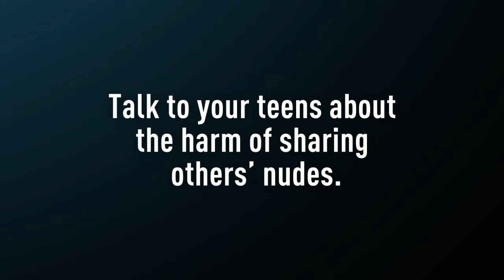What if it was your child's photo?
While it’s important to openly discuss the risks of sending sexual images or videos with your teen, it’s also critical to address both the sharing and receiving of sexts. Start the conversation at cybertip.ca